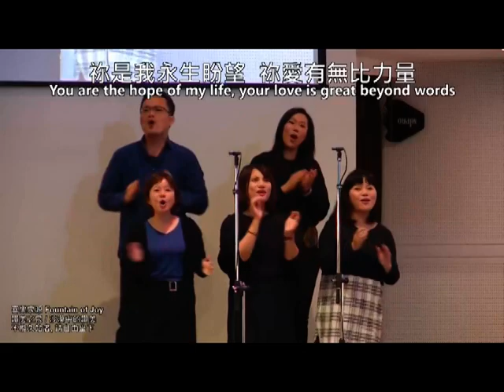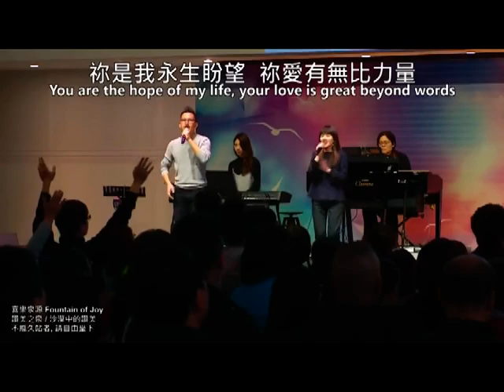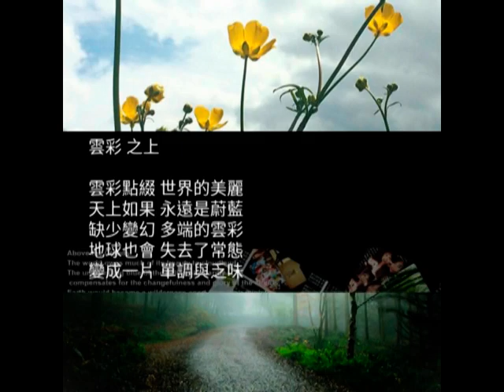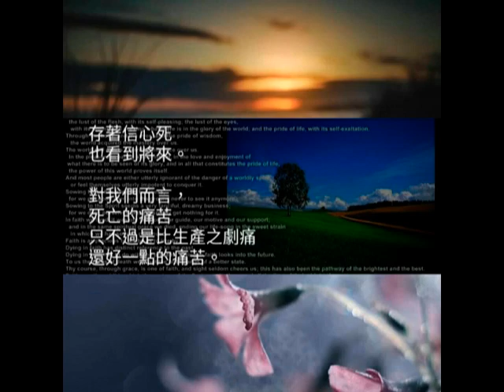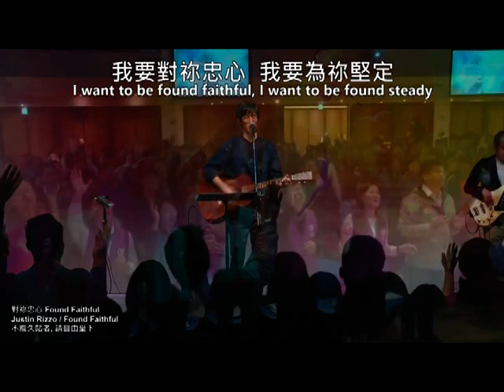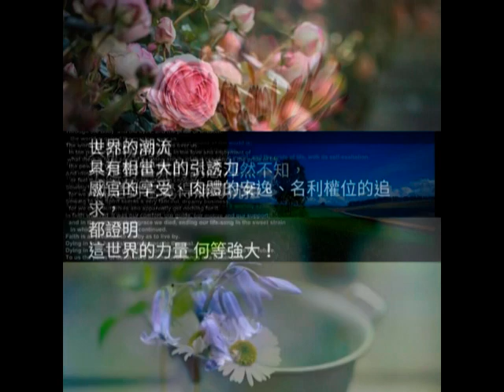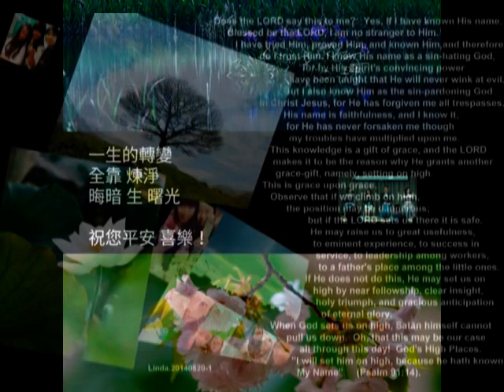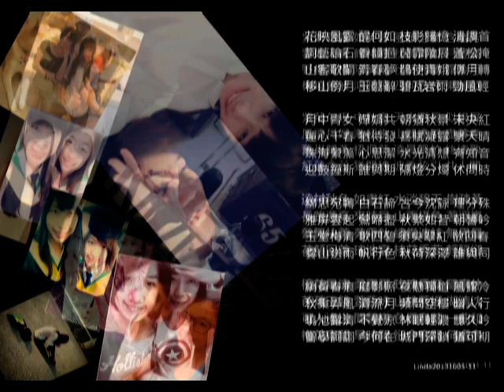20190308旌旗教會 明睿牧區 中興 志孝小組敬拜